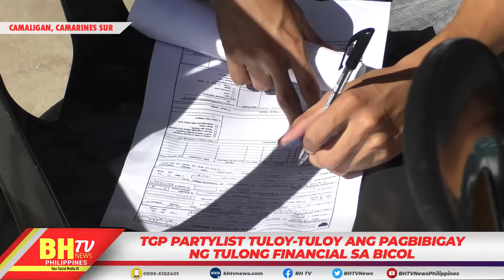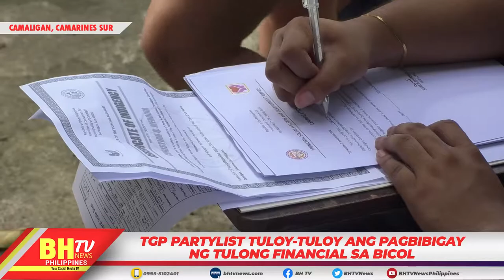TGP PARTYLIST TULOY-TULOY ANG PAGBIBIGAY NG TULONG FINANCIAL SA BICOL .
TGP PARTYLIST TULOY-TULOY ANG PAGBIBIGAY
NG TULONG FINANCIAL SA BICOL .